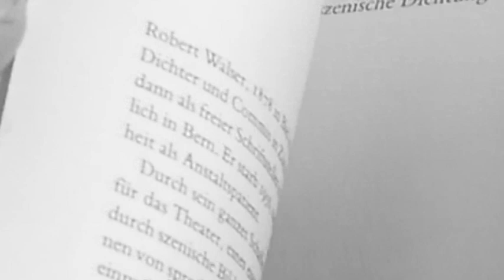Susanne Walther - 16.07.2019